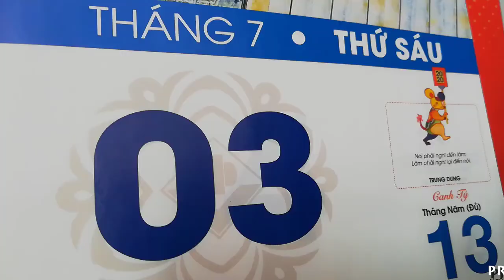[FULL HD]BÀN TAY NHỮNG NGƯỜI THỢ XÂY ||CÔNG TRÌNH XÂY DỰNG 89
BÀN TAY NHỮNG NGƯỜI THỢ XÂY
CÔNG TRÌNH XÂY DỰNG 89
PROMOVIES VIDEOKAR NS QUANG DAU